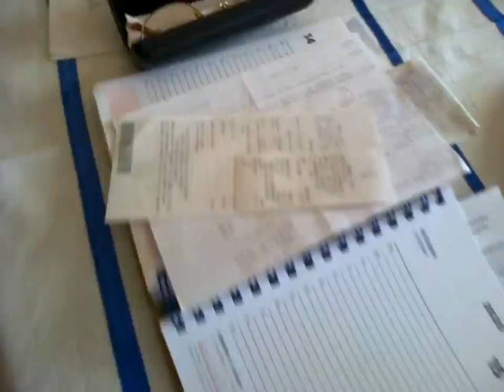Guerra tra Azerbaigian e Armenia con violenti combattimenti nel Nagorno Karabakh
Vladimir Putin fa il saluto militare ad un piccione Parliamo della Russia e di un video di successo

Invasione e distruzione in Ucraina: delle persone in Italia che la approvano lascia la tua opinione!

Tema del giorno: sovranità monetaria guerra in Ucraina e la politica e l' economia in Italia!